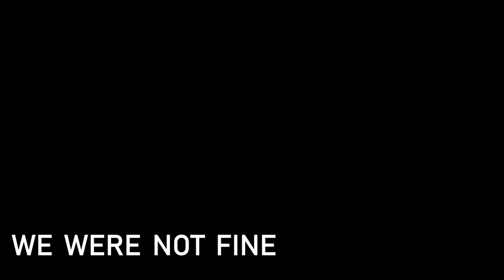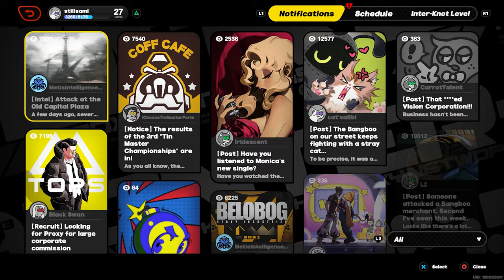This game RUINED my life... | Zenless Zone Zero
It's not healthy...